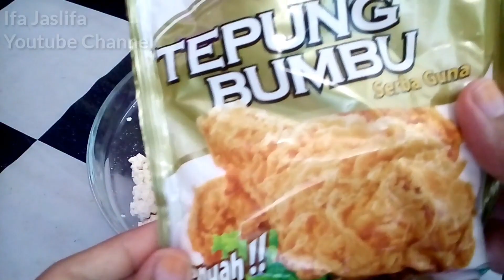Cuma 4 bahan ide jualan simple anti gagal | modal tipis untung manis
Tahu bulat, nuget tahu, bola bola tahu, nuget tahu bulat,